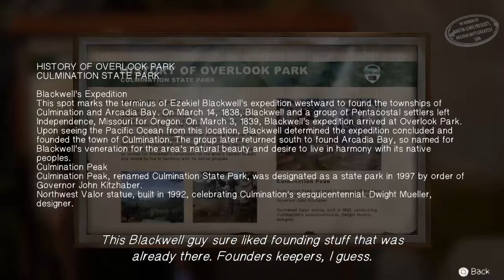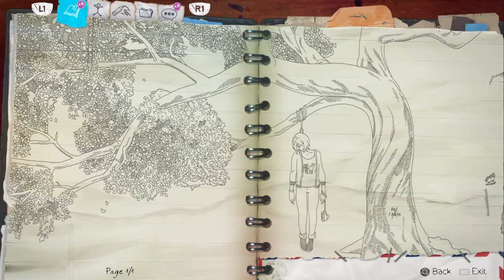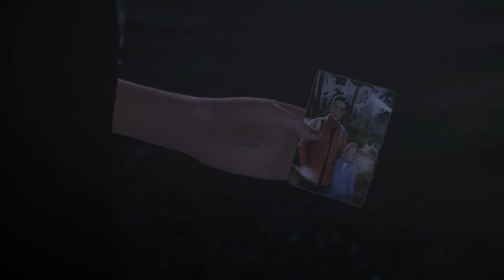Life is Strange: Before the Storm - Chapter 1: Awake (Part 3)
Chapter 1. Awake.
Part 3.

Snarky, anti-social Chloe Price at her finest...Or maybe not. Hello bad attitude.

'Wake up!' Kind of eerie how this is the second game I've played where this has been a theme.

 (no commentary)